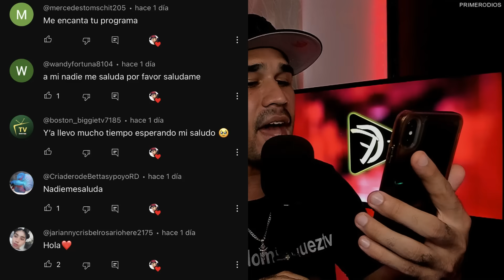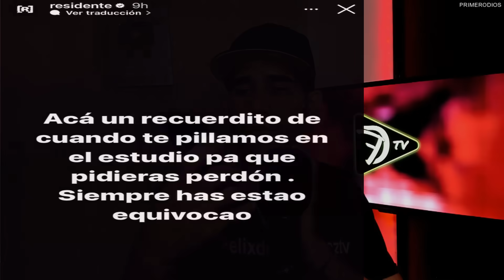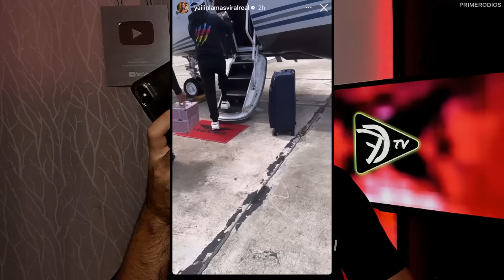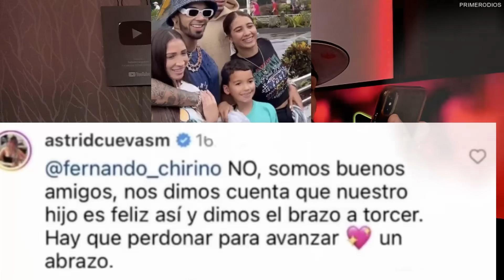!UN LIO FEO! HUMILLAN LA NOVIA DE ANUEL YAILIN Y TEKASHI LO ENFRENTAN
HUMILLAN LA NUEVA NOVIA DE ANUEL AA YAILIN LA MAS VIRAL Y TEKASHI LO ENFRENTAN
TEKASHI LE REGALA CARRO ROLLS ROYCE A YAILIN LA MAS VIRAL EN MIAMI
LA ESPOSA DE EL MAYOR CLASICO
RESIDENTE TIRADERA COSCULLUELA